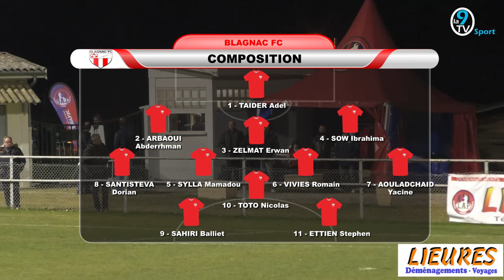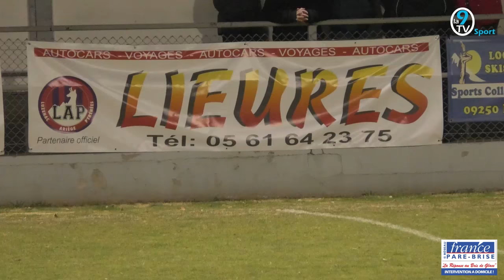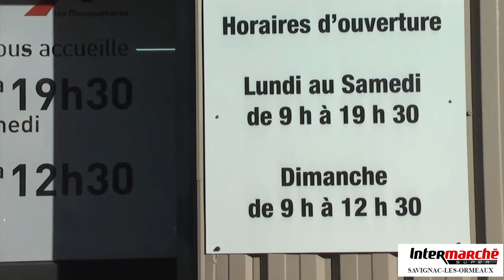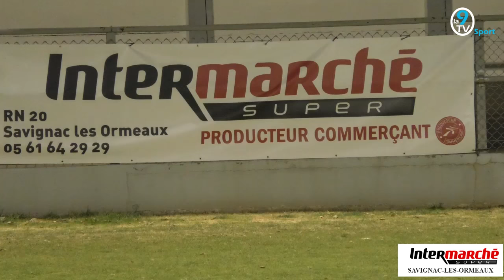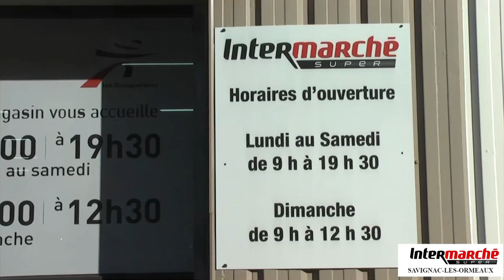Samedi 17 décembre. Luzenac-blagnac. Football. Division Honneur